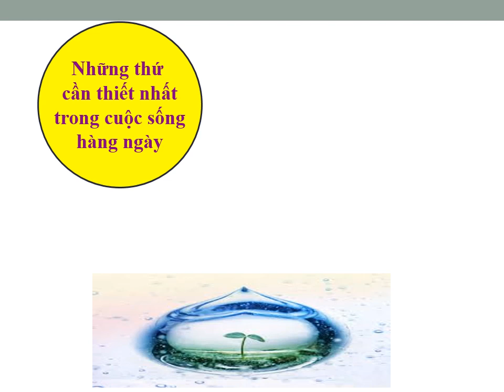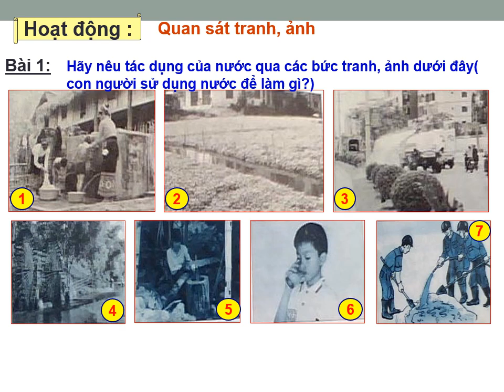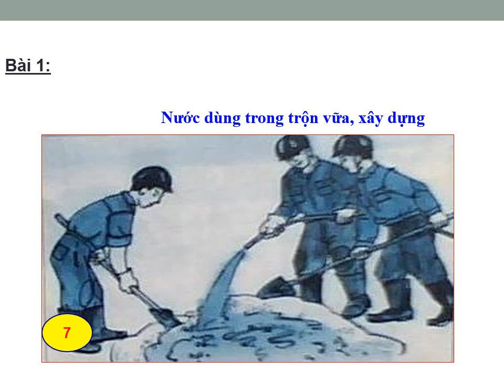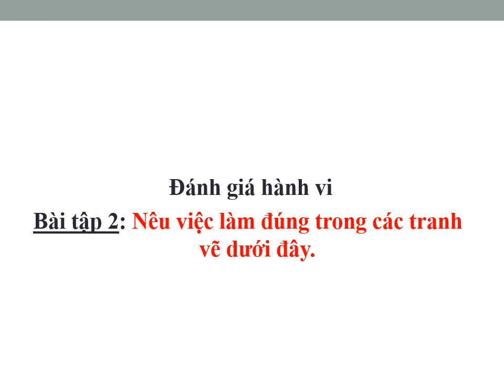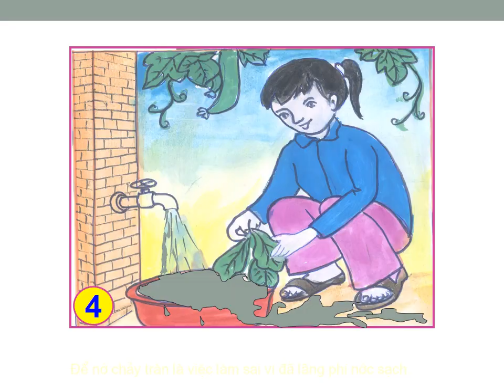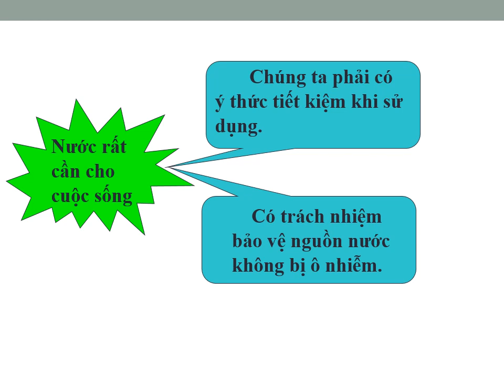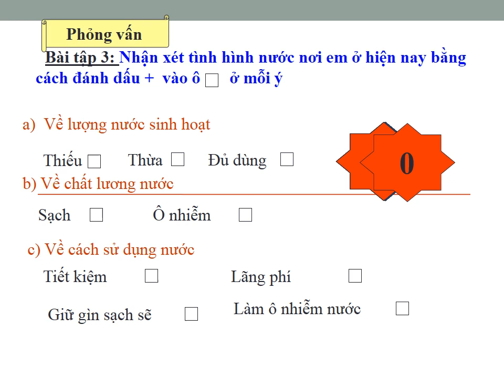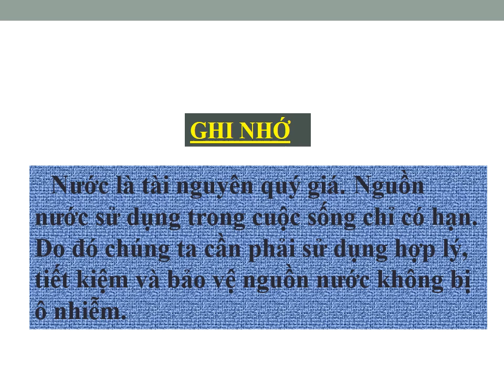ĐĐ3 Tuần 28 Bai 13 Tiet kiem va bao ve nguon nuoc tiết 1